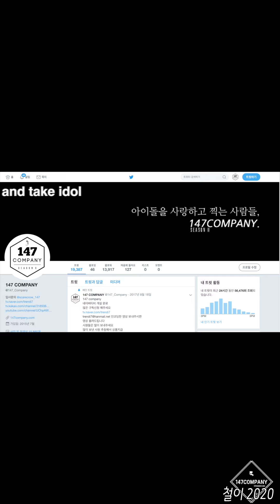NATURE SOHEE opening 네이처 소희 시작 200104 BY 147Company 용산팬싸 직캠 fancam